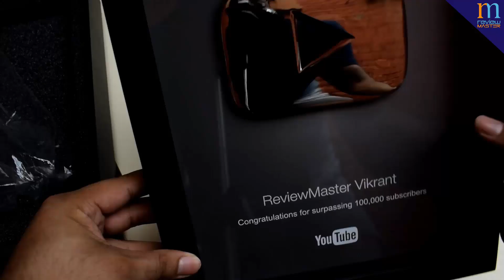YouTube Sent Me A Mysterious Box😱😱😱 Any Guess?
Joshi Ji Ki Kavita Channel  link-

My Novel, Shop On Amazon